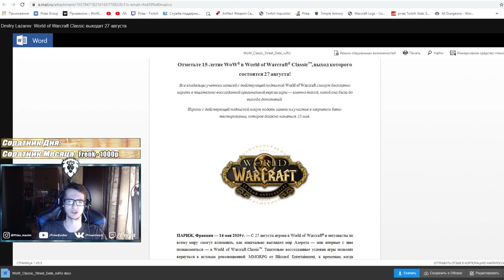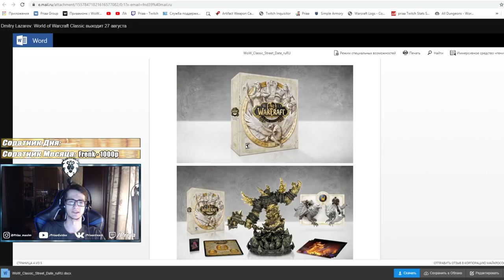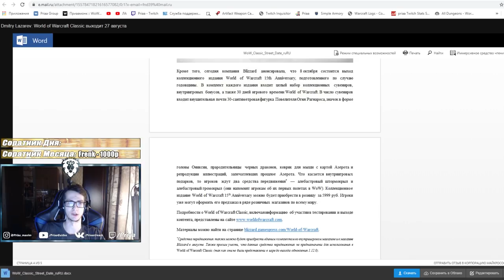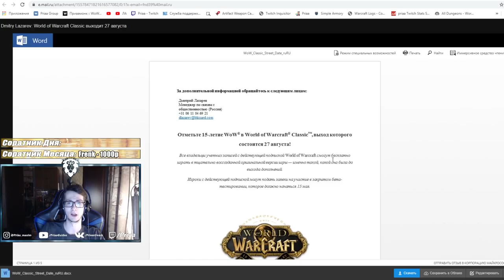Точная дата выхода World of Warcraft:Classic